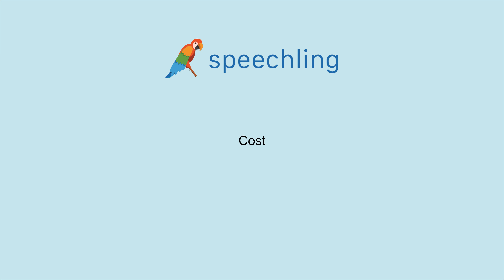How to say "Cost"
Male Voice:
Cost

Female Voice:
Cost